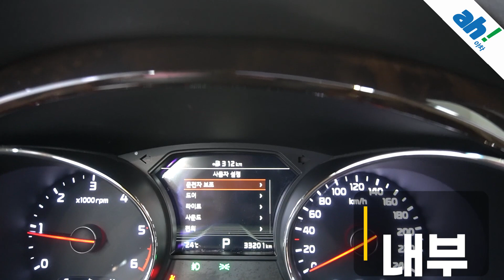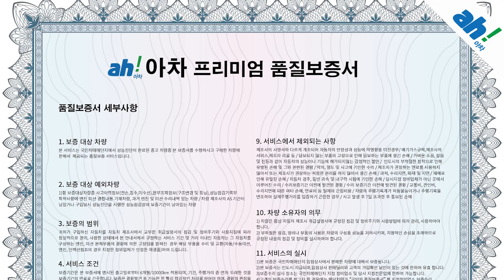[아차] 신차나 다름없는 A급 컨디션의 국산 중고차!!😍😍기아 더 뉴 카니발 9인승 노블레스 스페셜 feat. (328더5683)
1. 차량대금의 10% 결제 및 계약서 작성(차량 체크리스트)
2. 종합보험 가입(최소 3개월, 자차 포함)
3.5일간 타보고 구매확정 시 차량대금 잔액 및 부대비용(이전비 등) 입금 후 이전 등록
4. 타보고 차량 반납 시 이유 불문 환불 처리(제반 비용 공제)

5일간 타보고 구매 결정하실 수 있는 서비스입니다.